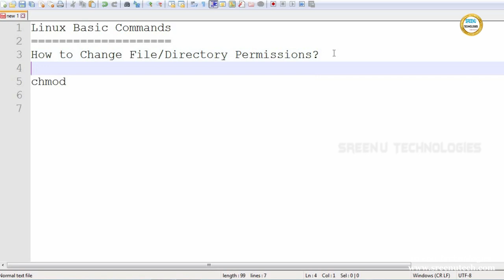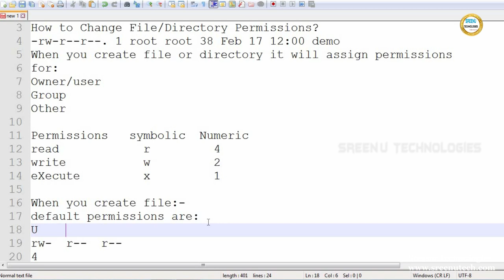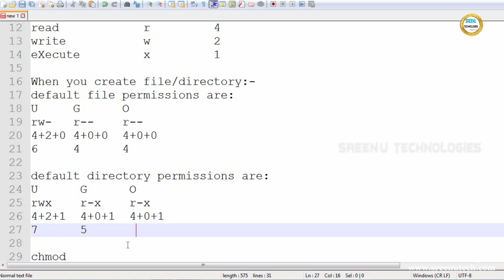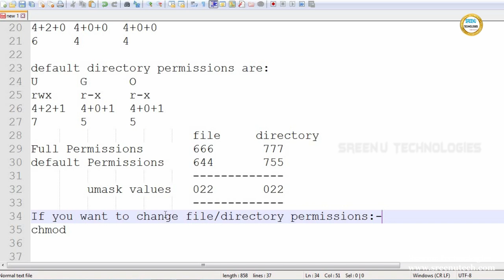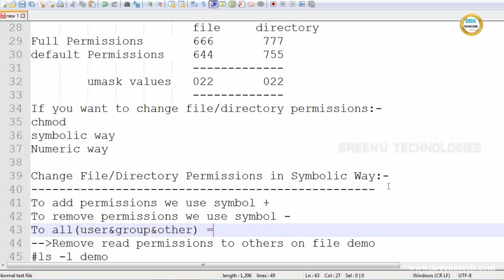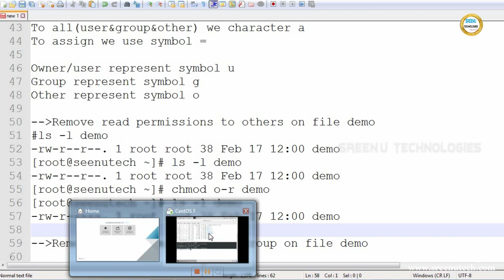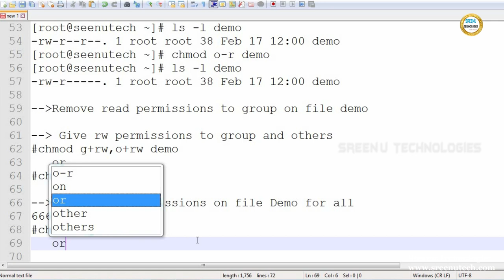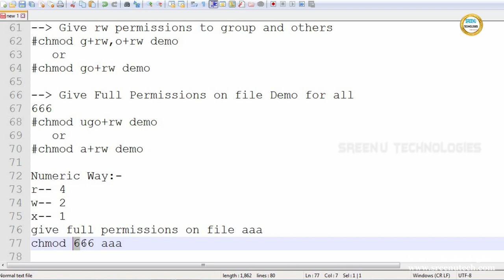LINUX Basic Commands Part -6 || Sreenu Technologies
LINUX BASIC COMMANDS PART-6

1. JAVA REATIME PROJECT

2.  REALTIME PROJECT PROJECT ON UI TECHNOLOGIES LIKE JAVASCRIPT,ANGULAR JS,NODE JS,BOOTSTRAP,CSS3,HTML5

3.  REALTIME TOOLS :
         1. SVN
         2. GIT
         3. MAVEN
         4. LOG4J
         5. JUNIT,MOCKITO,POWERMOKCITO
         6. Jenkins
         7. JIRA
         8. Java Debugging
         9. Code Quality Tools
        10. Putty and Winscp

4. WebServices :
           1. SOAP Based WebService
           2. REST Based WebService
           3. Micro Services
          4.  WebService Security

5. Spring Framework
            1. Spring IOC
            2. Spring MVC
            3. Spring DAO,ORM
            4. Spring Batch
            5. Spring Boot

6. RPA
      1. Blue Prisam
      2. UI Path

7.  Hadoop

8. Data Sceince